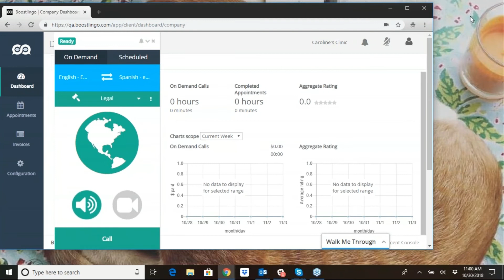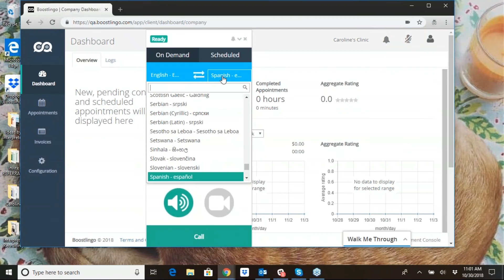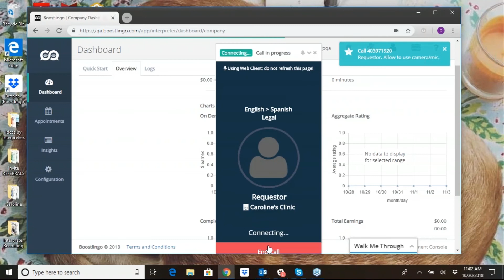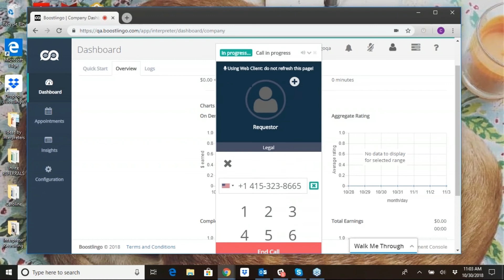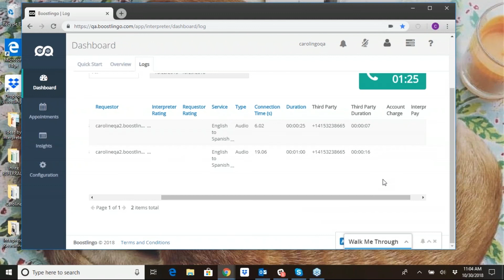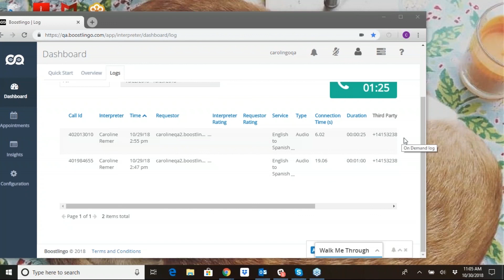Conference Calling Training for Interpreters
How to get a conference call on Boostlingo app